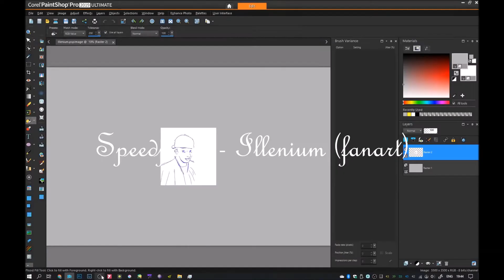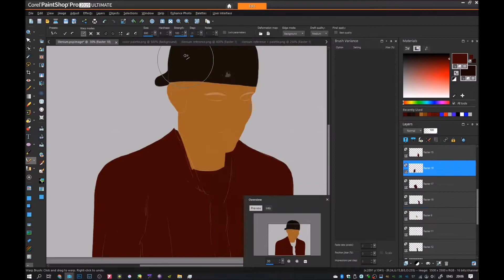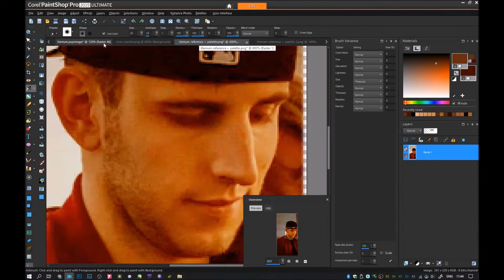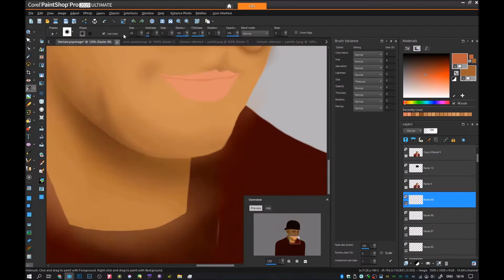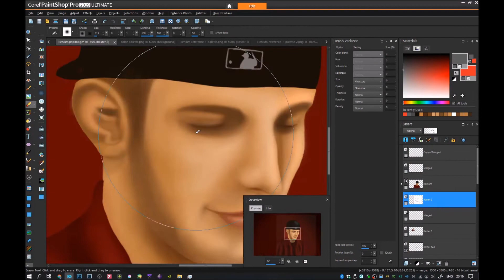Speedpaint - Illenium (fanart)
I'm kinda neutral with this fanart
I wanted to draw Illenium and I also have another fanarts planned!